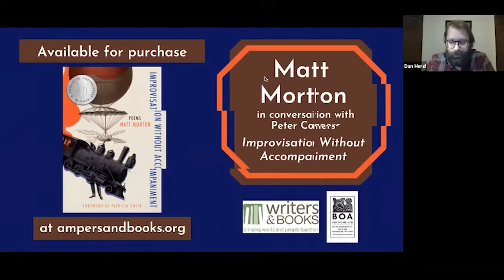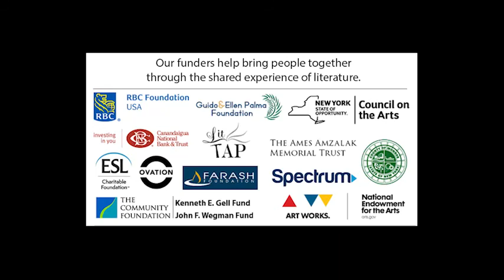Matt Morton: Tuesdays with BOA Editions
Matt Morton in conversation with BOA Publisher and Executive Director Peter Conners.

Selected by Patricia Smith as winner of the 18th annual A. Poulin, Jr. Poetry Prize, Matt Morton’s debut poetry collection Improvisation Without Accompaniment reaches for meaning in the transience of life. These lyric poems follow the rhythms of life for a young man coming of age in a small Texas town. As the speaker wrestles with ruptures within the nuclear family and the gradual loss of his religious beliefs, he journeys toward a deeper self-awareness and discovers a fuller palette of life’s pains and pleasures. Poignant, searching, and earnestly philosophical, Improvisation Without Accompaniment embraces uncertainty with a spirit of joyous playfulness.

“These are poems of immense intelligence and presence as nimble as flames conveying the nearly unbearable intimacy this life demands, threatens and rewards us with.” —Dean Young, author of Solar Perplexus

Matt Morton’s poetry appears in AGNI, Gettysburg Review, Harvard Review, Tin House Online, and elsewhere. His work has received support from the National Endowment for the Arts, the Bread Loaf Writers’ Conference, and the Sewanee Writers’ Conference. He serves as associate editor for 32 Poems and is a Robert B. Toulouse Doctoral Fellow in English at the University of North Texas. He lives in Dallas, TX.